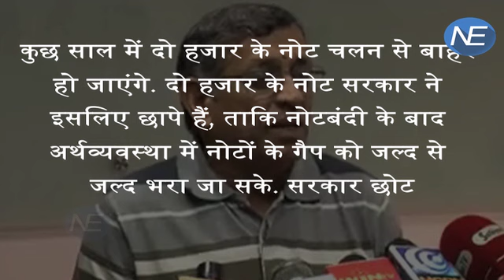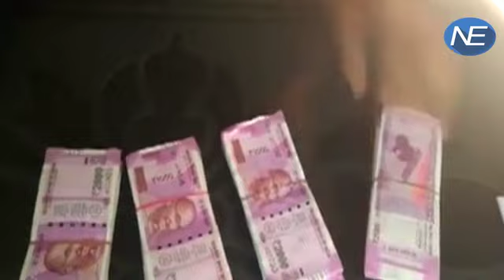RSS Ideologue S Gurumurthyका दावा, बंद हो जाएंगे 2000 के Note |MUST WATCH !!!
S. Gurumurthy, key RSS member,  said on Monday that the current Rs 2000 notes will be phased out in few years as the highest denomination should not be above Rs 500 note in circulation. The RSS ideologue refused to call the current ban on old notes of Rs 500 and Rs 1000 as demonetisation. He said what is happening is replacement of old notes and not demonetisation. He also suggested the introduction of notes with the denominations of Rs 250 and Rs 200 notes, with upper limit being Rs 500.